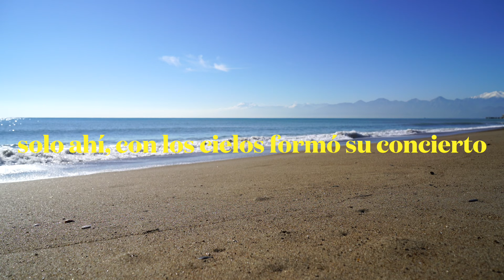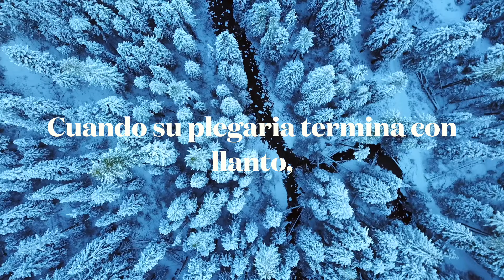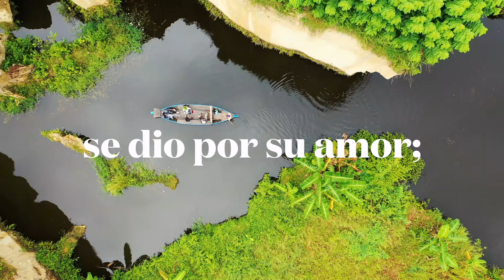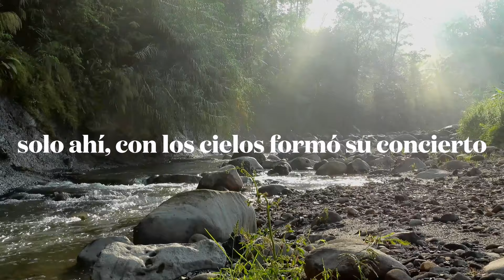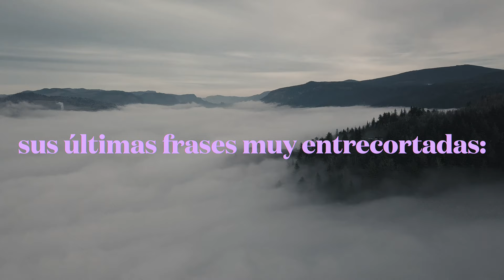“Allá en los olivos” - Himnario Apostólico (Lyric Video)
ALLÁ EN LO OLIVOS

1
Allá en los olivos, se oyó una
plegaria de un hombre postrado
en humilde oración,
en ella imploraba al amparo divino;
la angustia era amarga en su
corazón.

CORO:
En soledad y en aquella amarga
agonía se dio por su amor;
solo ahí, con las aves formó
un concierto uniendo su voz.

2
Los hombres que amaba,
llevaba consigo para que velaran
en cierto lugar;
mas ellos dudando de aquella
agonía y ajenos de todo
durmieron en paz.

3
Cuando su plegaria termina con llanto,
regresa, a los suyos viene a
despertar.
"La hora es llegada,
mi alma está triste,
la muerte se acerca, levantaos ya".

4
Estando aún hablando,
una turba se acerca,
vienen a aprenderle
como a un malhechor;
soldados romanos con palos
y espadas son guiados
por Judas el hombre traidor.

5
Haciendo gran burla,
así lo juzgaron y allá entre los
malos contáronle a él;
a cambio de vida le dieron la muerte,
por sus beneficios vinagre con hiel.

6
Así fue llevando la cruz al calvario
y en ella el pecado de la humanidad;
sus últimas frases fueron de bondad:
"Perdónales Padre toda su maldad".

Autor: J. Jesús Corrales